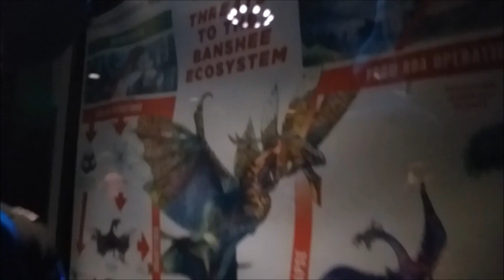ANIMAL KINGDOM E O MELHOR BRINQUEDO DE ORLANDO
Enfim conhecemos a área nova do Avatar no Animal Kingdom. Simplesmente o melhor brinquedo de Orlando - Avatar Flight of Passage. Mas a diversão não para por aí...tem musical do Nemo,
Rei Leão, show de passáros com os personagens do Up Altas Aventuras, Safari e muito mais.